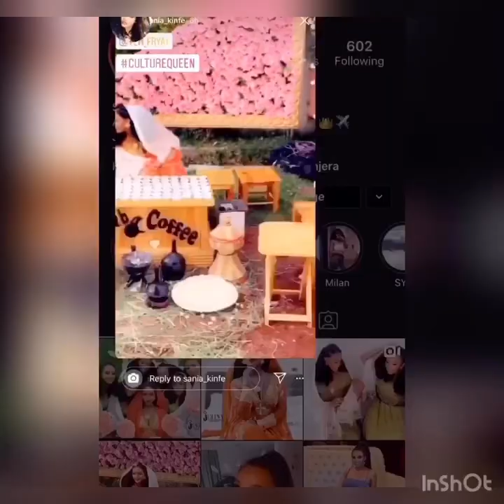Fryat yemane wedding